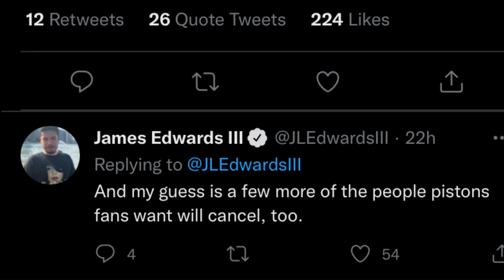Per James Edwards Shaedon Sharpe cancels all media availability including the pistons 🤨🤨🤔🤔